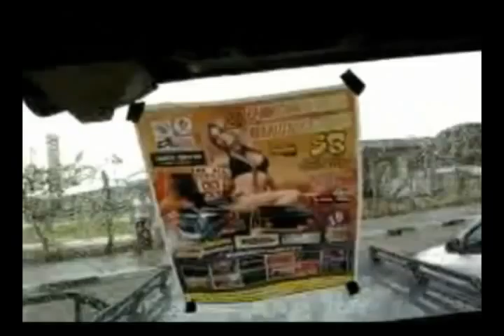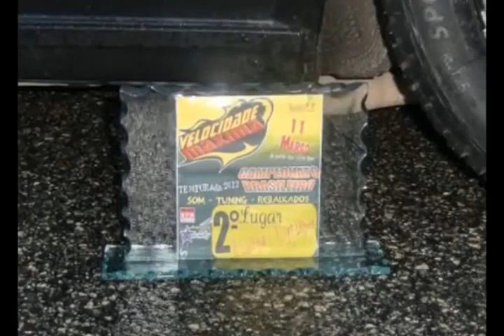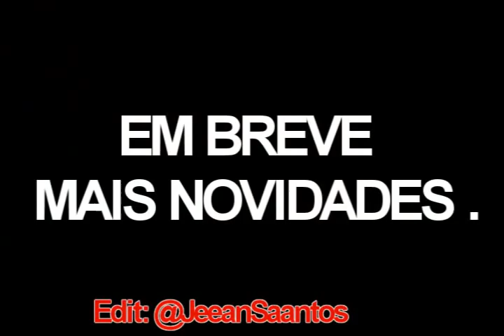EVOLUSOM ( CLIPE OFICIAL - MOGI DAS CRUZES )